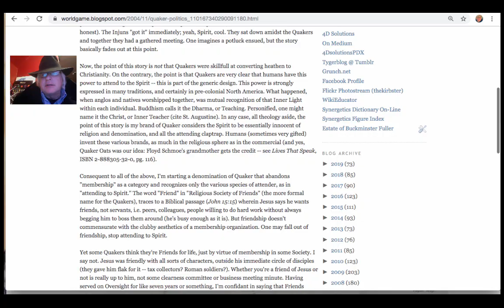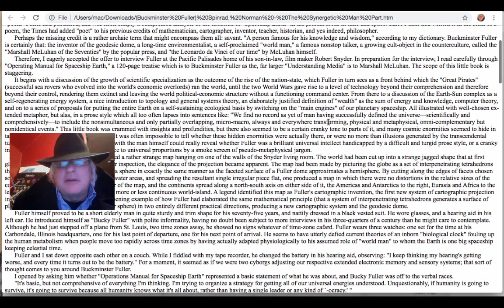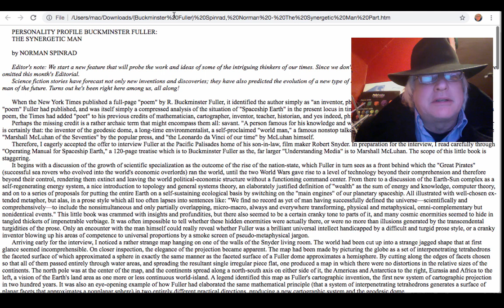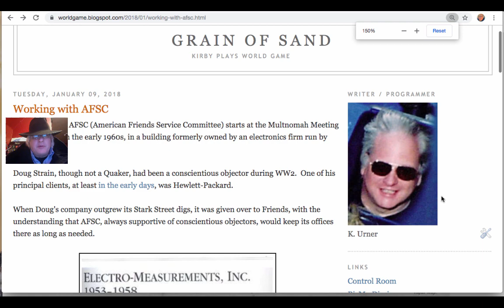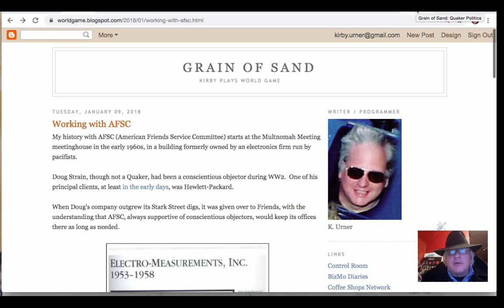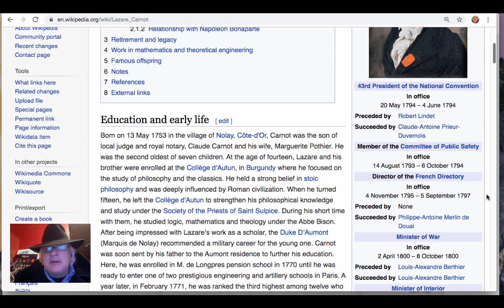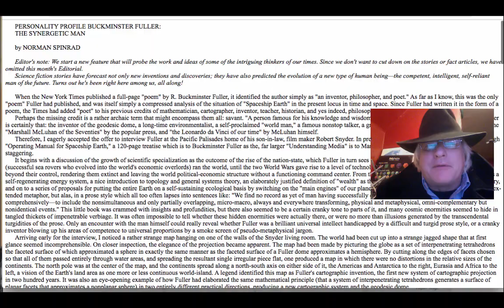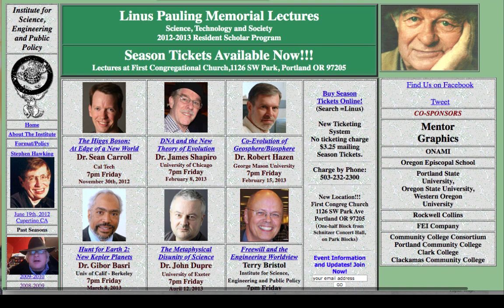Meetings with Writers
Branching out from Linus Pauling House in Portland, I explore various threads based on meetings with writers: Terry Bristol, Greg Hutchins, Alan Potkin. Norman Spinrad's article The Synergetic Man is also a focus.